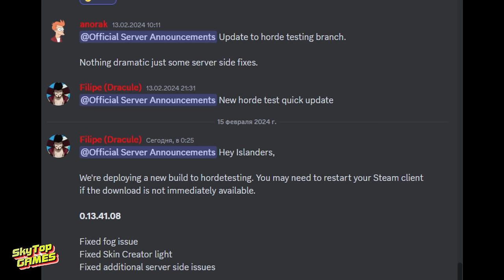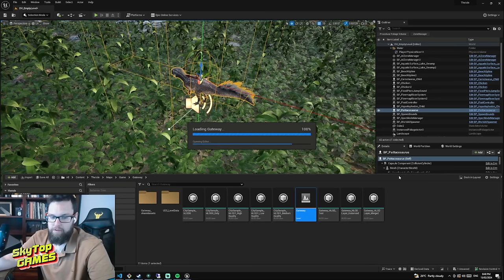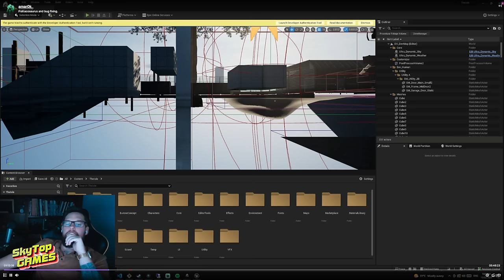НОВОСТИ EVRIMA. ПСИТАКОЗАВР! СПИНОЗАВР! НОВЫЕ МЕХАНИКИ! НОРЫ! КЕНТРОЗАВР!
НОВОСТИ  EVRIMA.Февраль 2024.Середина месяца.

Тайм код

00:00 Вступление
00:23 СПИНОЗАВР
00:51 Что по Тирексу?
01:14 HordTesting
01:34 Изменение механик динозавров
02:23 Кентрозавр?
02:33 ГЕТОВЕЙ! Изменения карты
03:13 Механик рытья нор Дрио

✅РЕКЛАМА ✅ Группа ВК:
🦕✅СЕРВЕР AGE OF DINO
НАШЕ СООБЩЕСТВО.